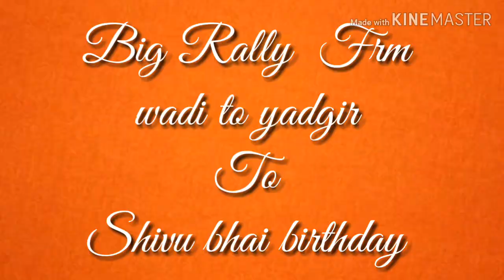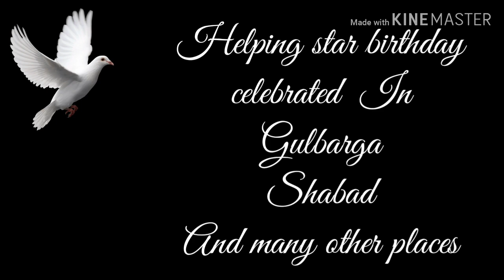Helping star birthday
Raj Munna Rdx